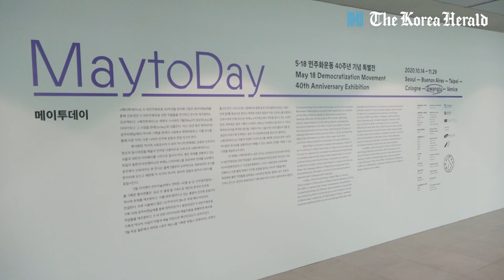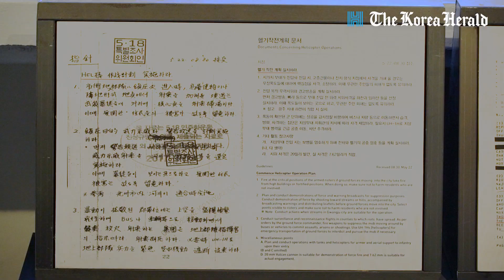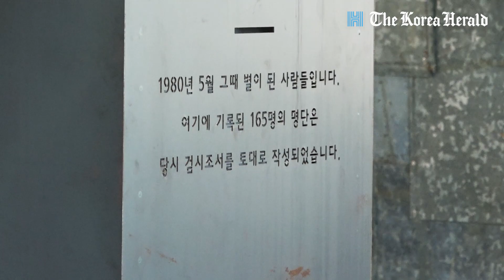Asia Culture Week 2020 illuminates Gwangju, connecting past and present Asia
In the heart of Gwangju's bustling downtown district, the historic building that witnessed the May 18 Democratic Movement became the inspiration for the creation of the Asian Culture Center.